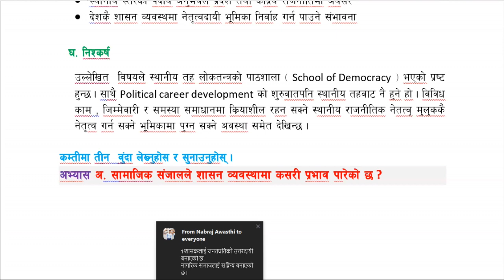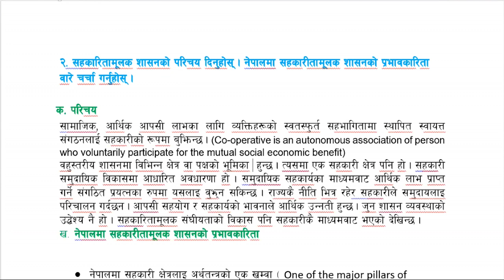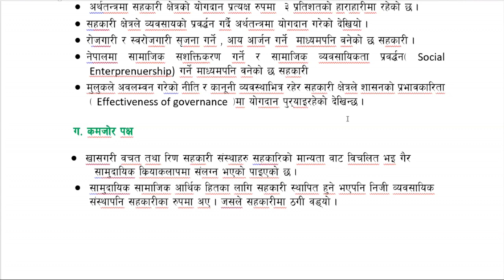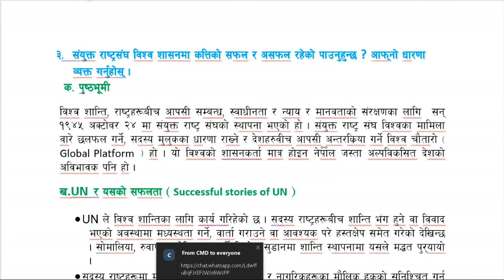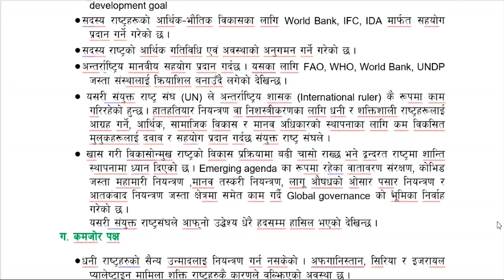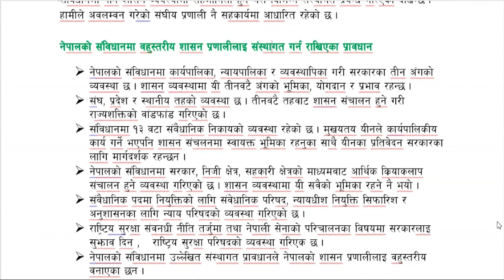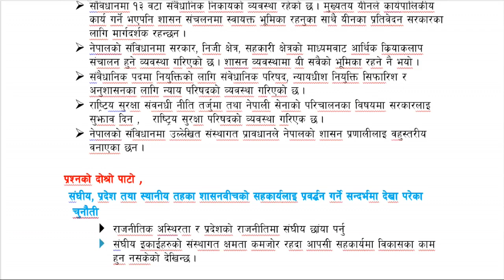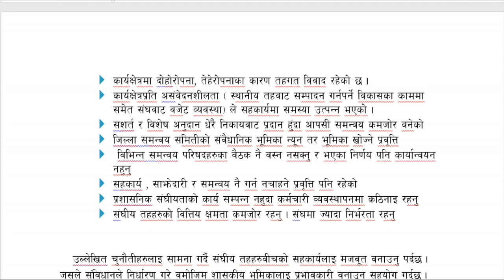सहकारितामूलक शासनको प्रयोग सुरेश सर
शाखा अधिकृत दोस्रो पत्र
सहकारितामूलक शासन